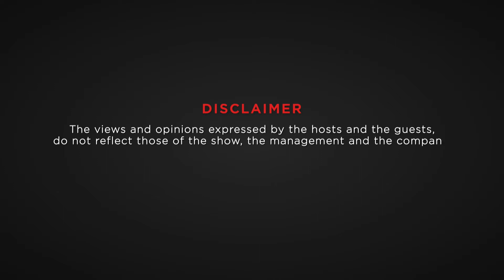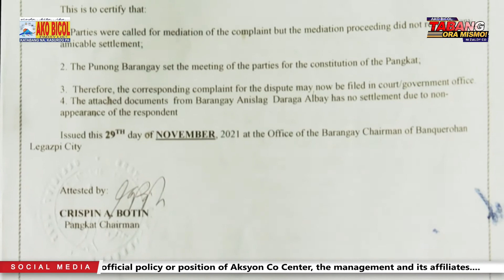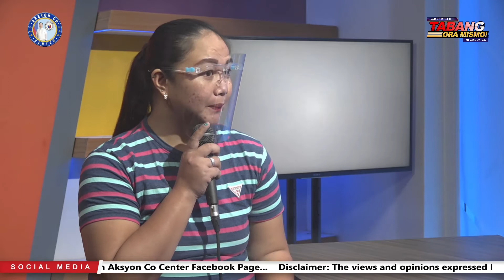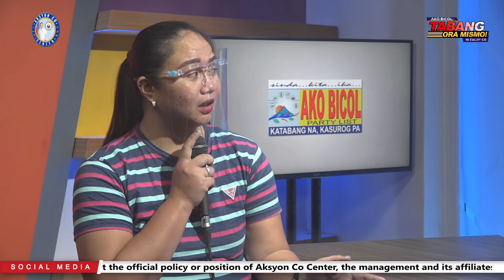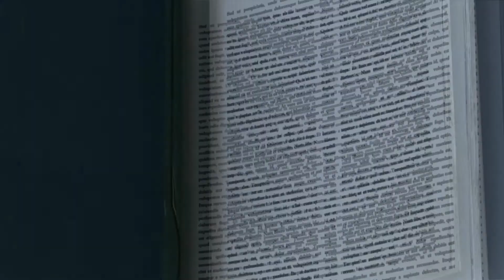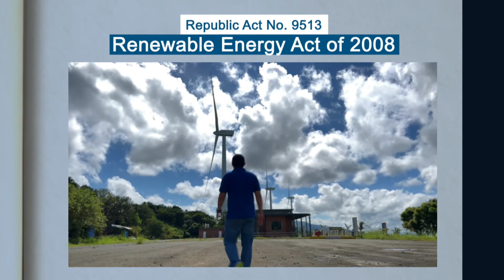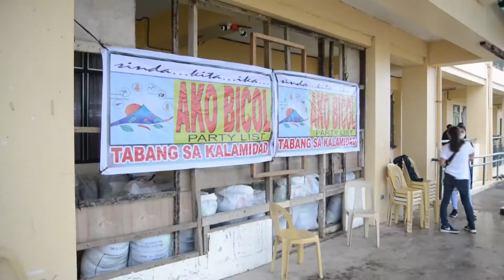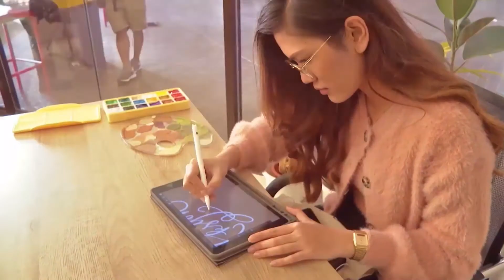Ako Bicol Tabang Ora Mismo: Reseller na-scam ng 22k sa frozen goods, humingi ng tulong sa programa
TUMUTOK AT MANALO NG 5,000PHP!

Reseller na-scam ng 22k sa frozen goods, humingi ng tulong sa Ako Bicol Tabang Ora Mismo

Legal Adviser Atty. Jil Bongalon, magbibigay payo

Mapapanood niyo rin kami sa aming Youtube at Tiktok!